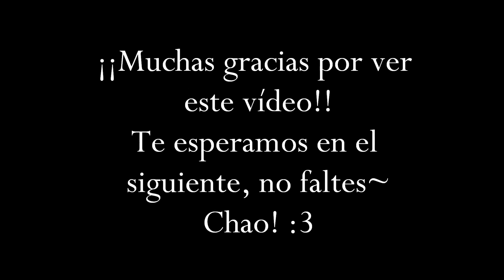SPEED (스피드) - "Look at me now" (안무영상) COVER DANCE BY LET'S JCJ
Bueno, chic@s, aquí traemos otra cover aprendida a principios de verano~
Después de un intenso esfuerzo de 3 semanas, ya podemos decir que está finiquitado ^^

¡¡A por otra!!